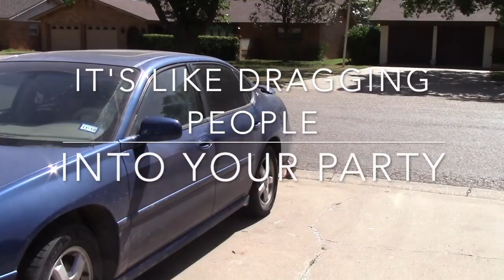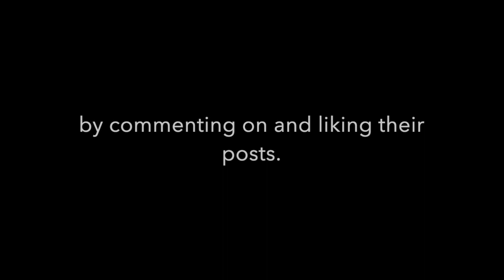How to be a Good Hostess - Do's and Don'ts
Our team created this video to be used for hostesses for a party on Facebook specificially. It goes over the 'Do's and Don'ts to be a Good Hostess.   It could be used with any company.